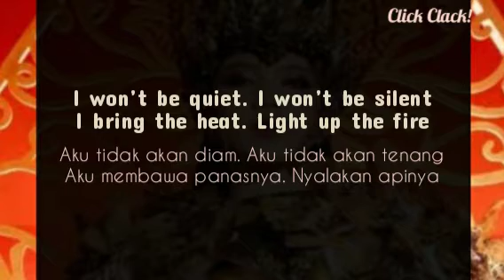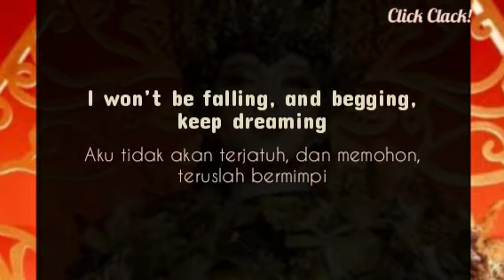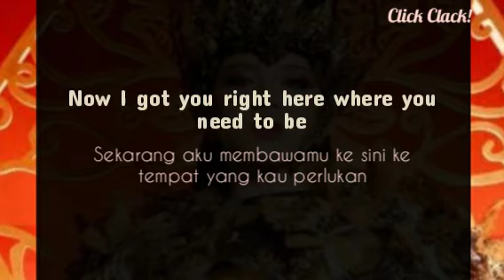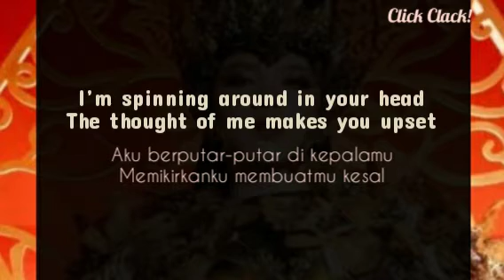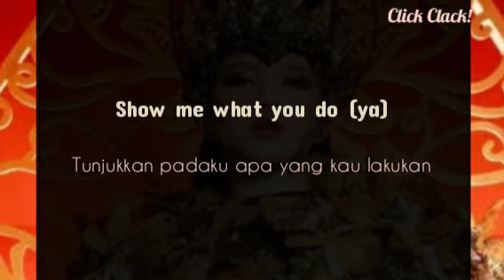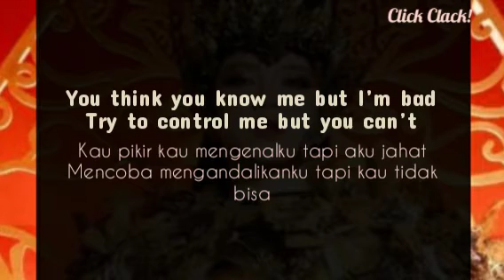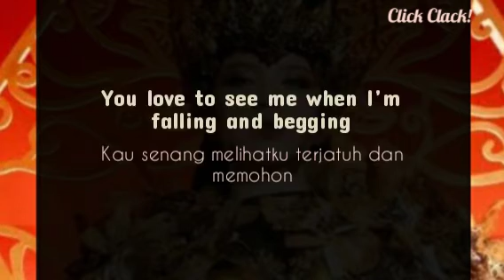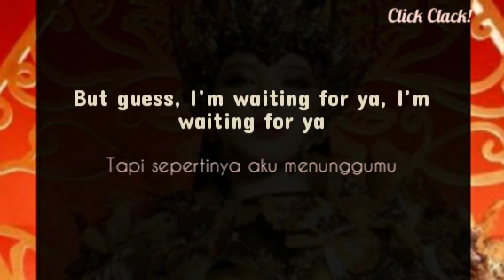Tiara Andini - Ngeluwihi (Lirik)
Artis: Tiara Andini
Dirilis: 2023
Album: Ngeluwihi
Genre: Indonesian Pop

Ini adalah lirik lagu dari Tiara Andini yang berjudul Ngeluwihi.